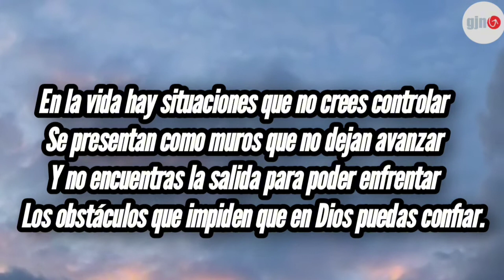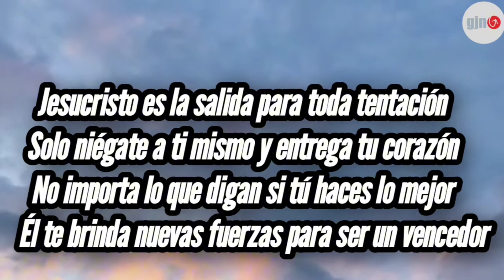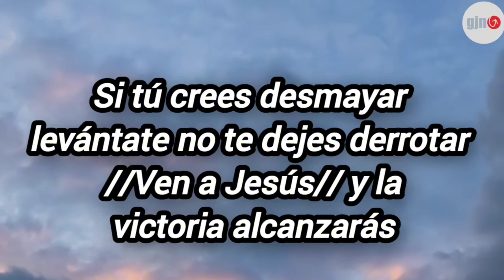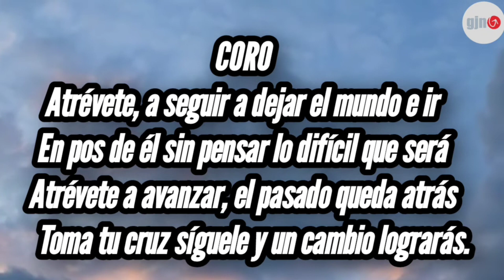126 | Atrévete | Corario Juvenil -GJN